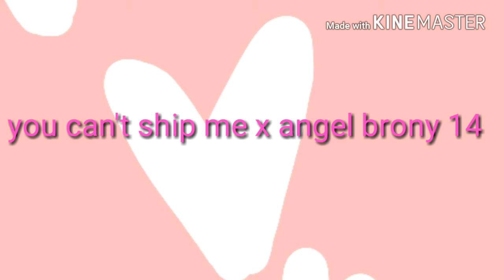Spicy boyfriend meme (gift for my best friend)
You can't shipwreck me x angel brony ;_;